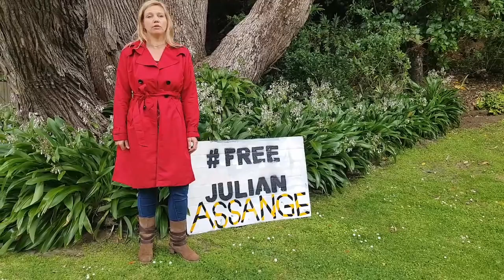30 seconds - Free The Truth - Don't Extradite Assange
Free Assange NZ / Candles4Assange Founder statement for video montage by Free-Whistleblower JimDoFree